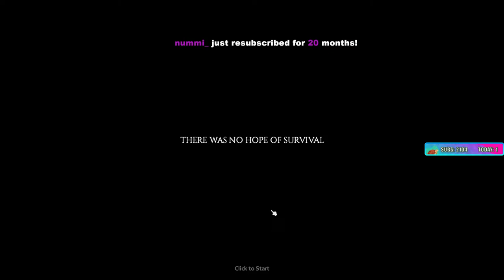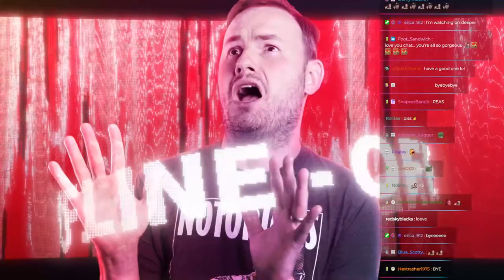Jefferson Wilber's Story Continues - Project Zomboid